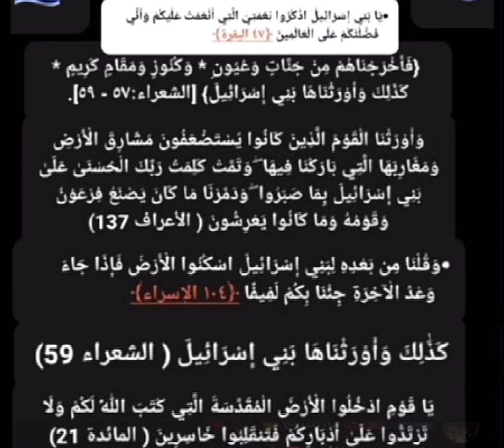انظروا إلى اخلاق هذا ال د.ا.ع.ش.ي ماذا قال!!!